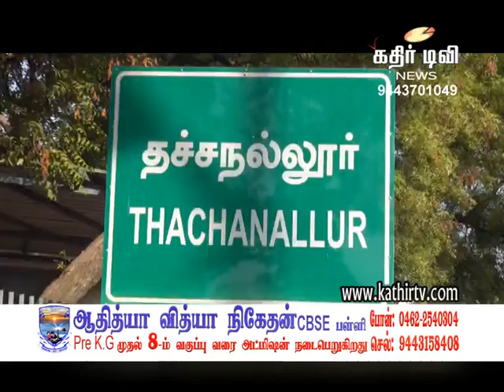தச்சை முனியசாமி கோவிலின் கால் நாட்டு விழா -Kathir TV- (No.1 Web Tv in Tirunelveli)